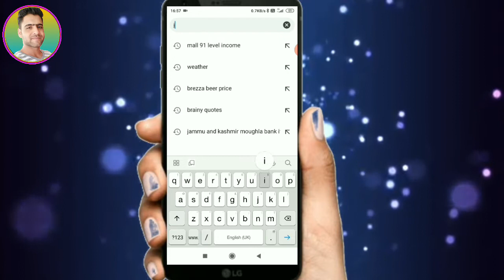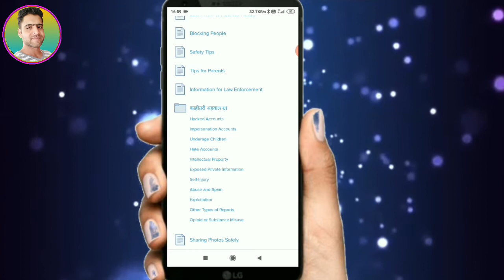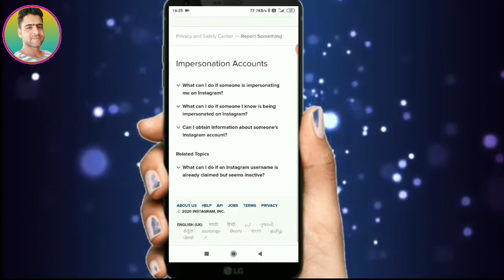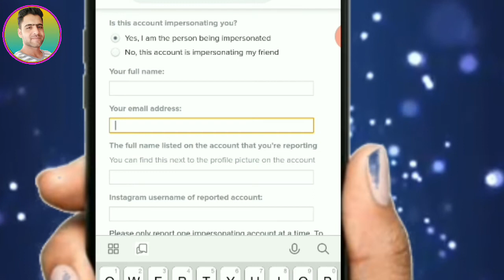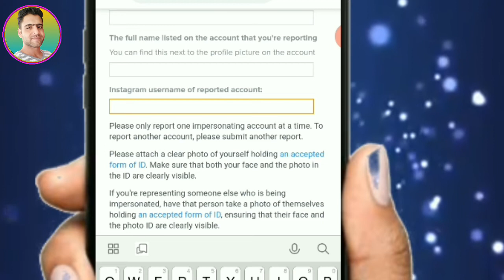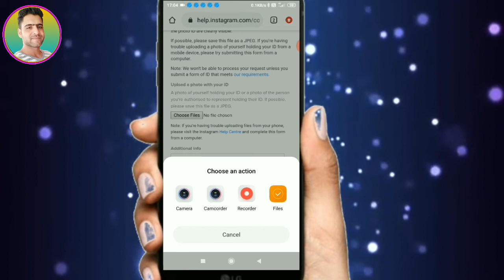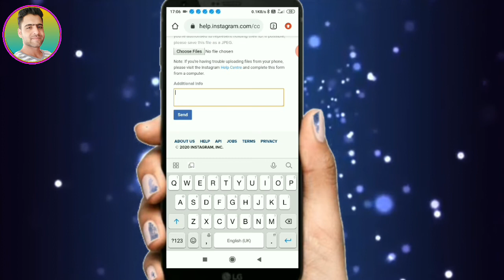Fake Account On Instagram Use Your Pics.|| Identify Suspend a Fake Account On Instagram